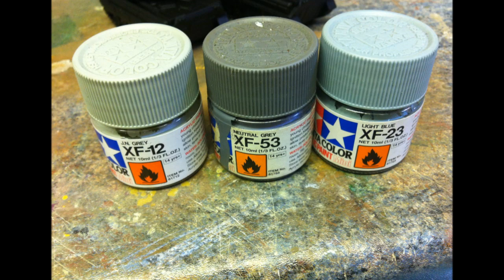Airbrushing Digital Camo on 15mm Sci-fi tanks using MaskedFX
The guide shows you how to airbrush Critical Mass Games 15mm Mercenary vehicles using MaskedFX Digital Camo masking sheet.